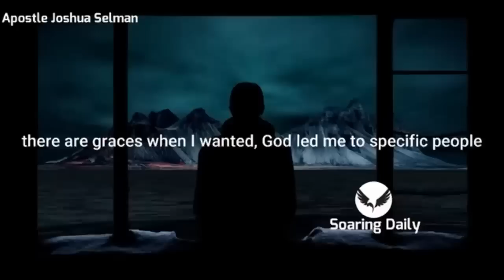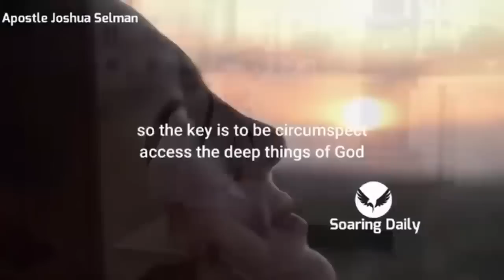This Spiritual technique is the Secret of great Men | APOSTLE JOSHUA SELMAN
Are you in the midst of confusion and uncertainty, this video will teach you to receive answers from the Holy Spirit to your questions

nairobi kenya
joshua selman
koinonia abuja
koinonia global
koinonia videos
koinonia zaria
sbic connect
selman's videos
online sermons
commanding results
koinonia messages